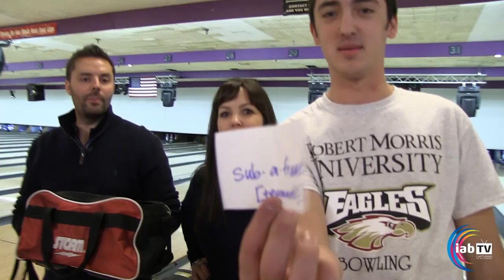JVD: Jason vs Diandra - Episode 1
In the premiere episode of JVD, or Jason vs Diandra, we take a trip to Diversey Bowl in Chicago and team up with Team USA member Marshall Kent and Elite Youth Tour winner Ryan Zagar to try to prove once and for all who is the best, Jason or Diandra. Every episode Jason and Diandra take on a series of challenges and the loser of each set of challenges must pay up, in some sort of embarrassing way. The loser of this episode must go to Downtown Chicago and partake in some "Gangnam Style" action.